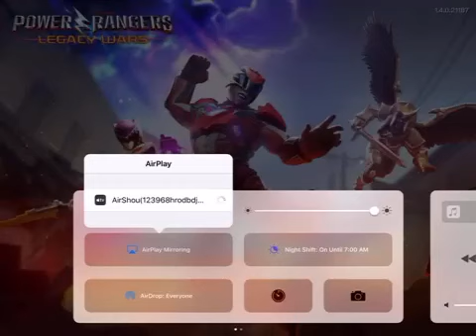Power rangers legacy wars 7 games series 6 games